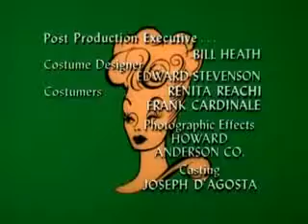The Lucy Show SE 5 Ep. 8 Lucy and Carol in Palm Springs 1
qu1mj